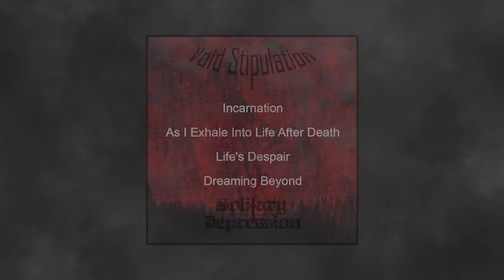Solitary Depression - Void Stipulation (Instrumental)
"If you're going to try, go all the way"

Another instrumental ep influence from various sub-goners goes from dsbm to ambient music has inspired for this Ep-Void Stipulation.

00:00 Incarnation
05:56 As I Exhale Into Life After Death
14:50 Life's Despair
19:30 Dreaming Beyond